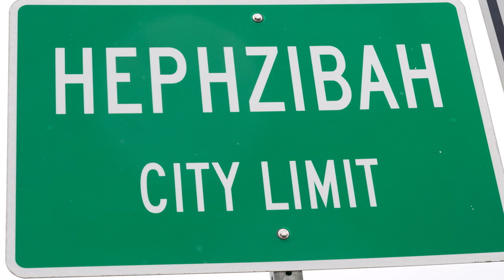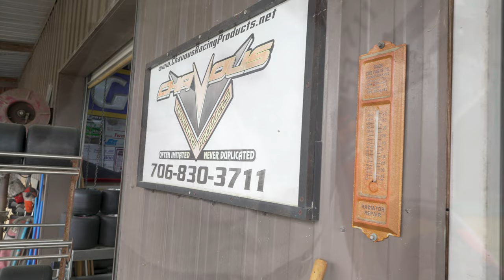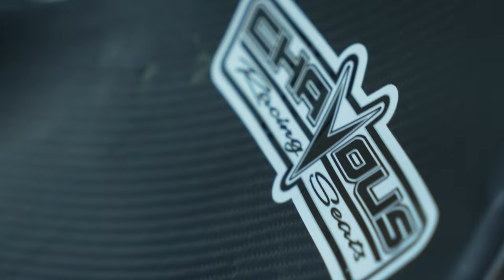A Day in the Life at Chavous Racing Products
A day in the life of what its like at Chavous Racing Products!
2023